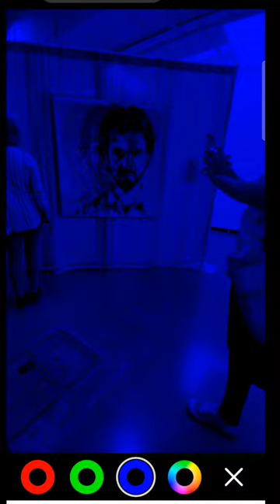I'm just blown away by the creativity quilters have! It truly is an art form.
The level of talent demonstrated by the quilters at Quiltcon in Atlanta, Georgia was truly remarkable. One particular quilt was so emotionally powerful that it moved many of us to tears.